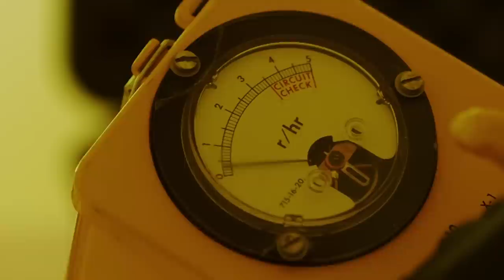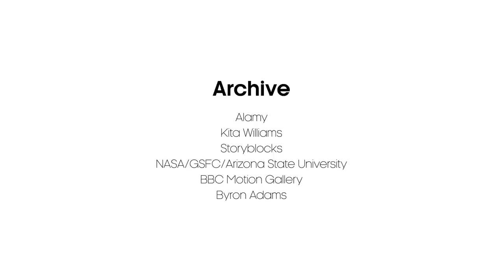Did Life On Earth Arrive From Space? | Space Mysteries | BBC Earth Science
Tardigrades or ‘water bears’, might just be the best space explorers we know of. But, could they actually be the reason for life on Earth?